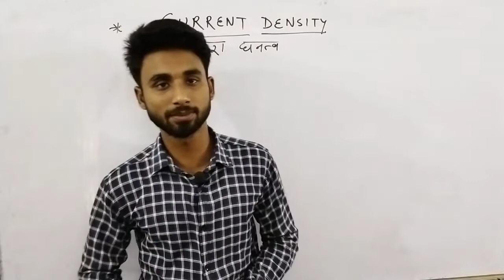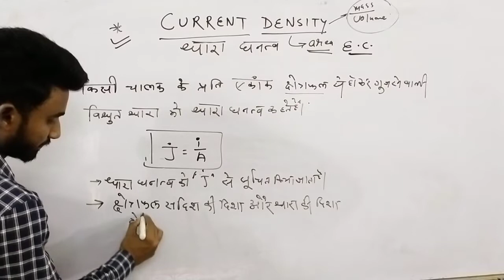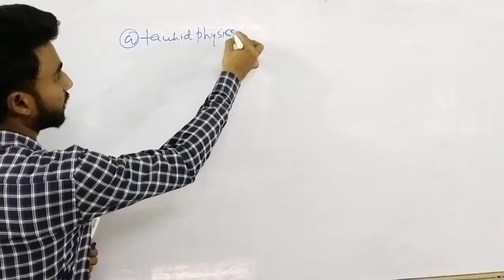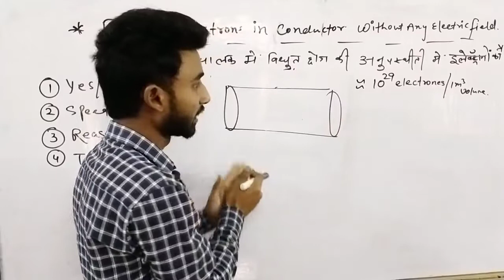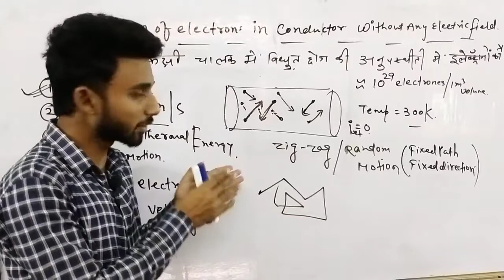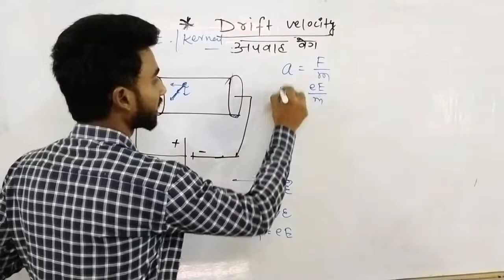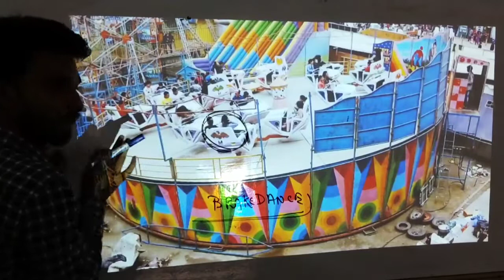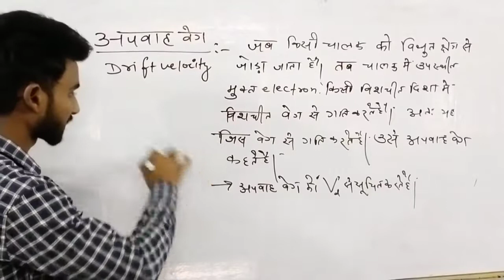XII Phy Lec-2 Current Density &Drift Velocity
join our Telegram channel @tauhidphysics